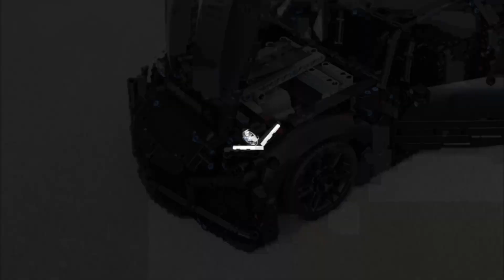Lego Technic 1:10 Corvette C7 ZR1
The Corvette C7 ZR1 is the perfect combination between a supercar and a American musclecar. It's developed by the Chevrolet company. The name ZR1 stands for a lot of power and speed.

My model features steering, driving and a 4-speed RC gearbox.